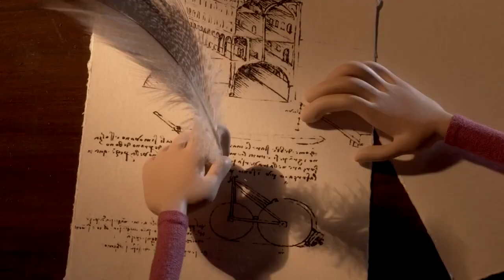Волшебные приключения Да Винчи Трейлер